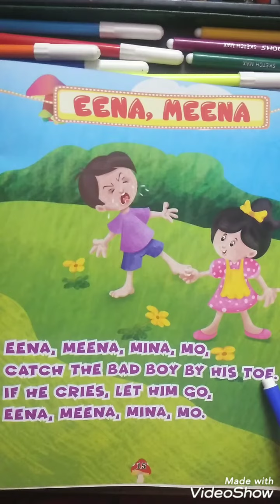English Rhyme : Eena, Meena (NUR) | KIDZ MILLENNIUM SCHOOL, ROORKEE